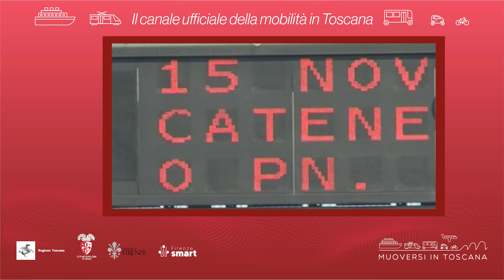Muoversi in Toscana - Edizione delle 16.30 del 22 gennaio 2024